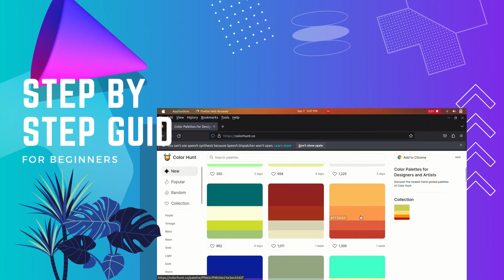Presenting to you EDIT HUB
Hey there, everyone! I just wanted to let you know that I post videos about GIMP on this channel. My goal is to share some helpful tips and tricks, so that you can become a better editor and improve your skills as a creator. Hope you enjoy watching!